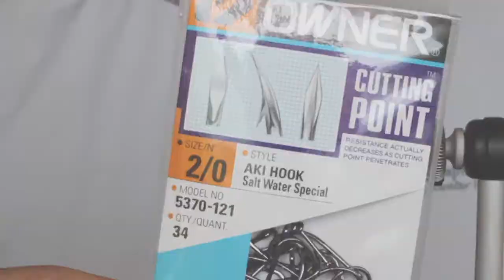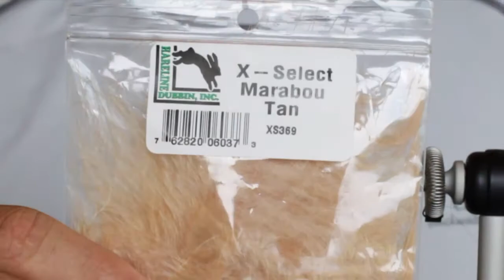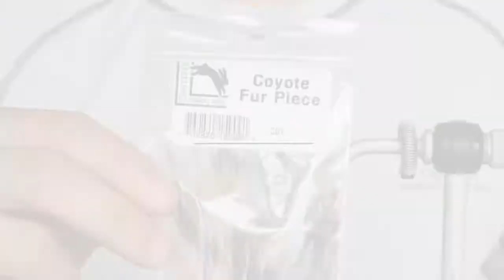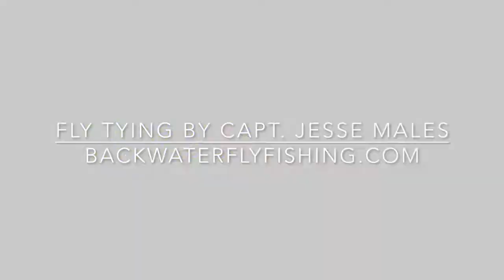Fly Tying: Backwater Muddler, Snook/Tarpon Fly